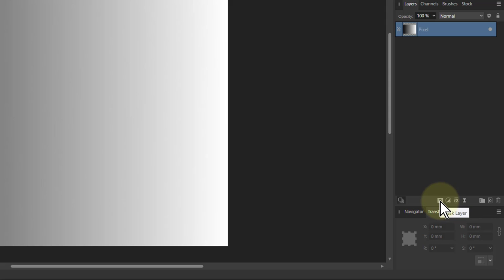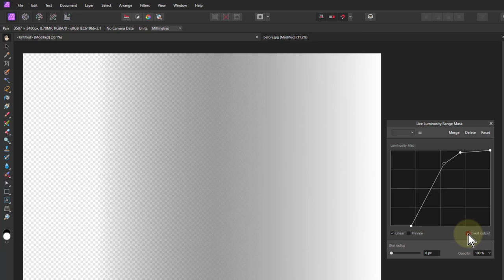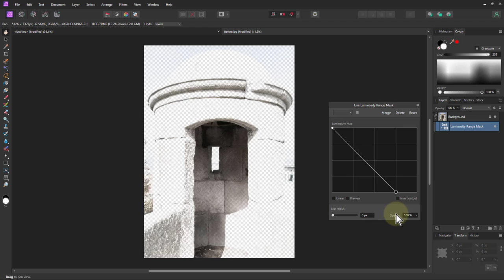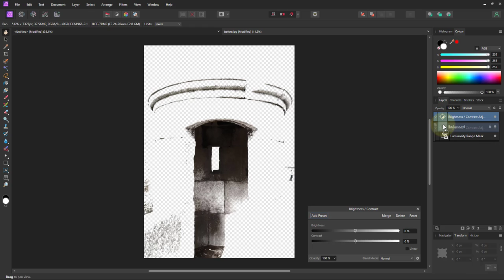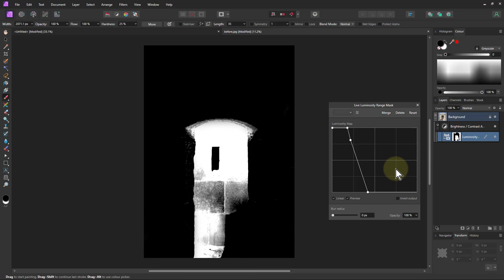Affinity Photo Version 2: Luminosity Range Mask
Affinity Photo version 2 added a new luminosity range mask, which lets you create a live, dynamic mask that can select a part of the image based on its luminosity (or 'lightness'). This lets you non-destructively change selections on the fly and hence adjustments applied using them.